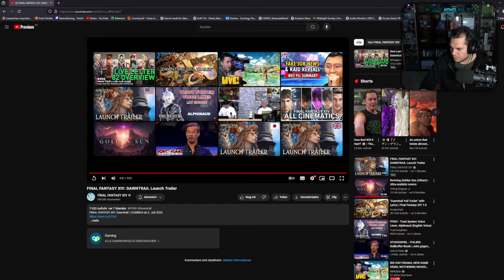Dentu Reacts: Dawntrail Launch Trailer Reaction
Kanns kaum erwarten endlich loszulegen!

Auf was freut ihr euch am meisten?

Zockt gerne mit!

Wir sehen uns ;D